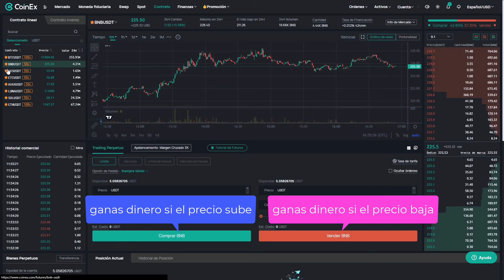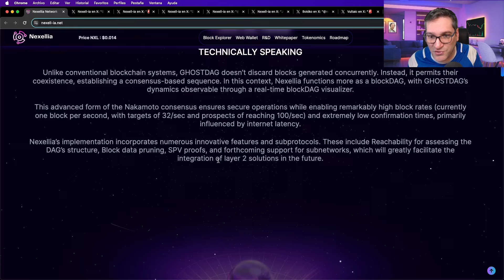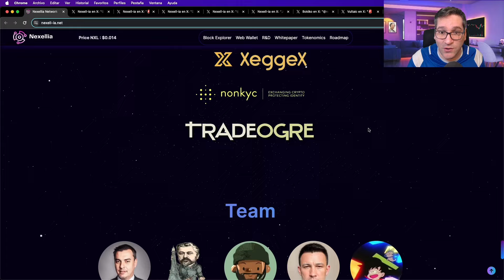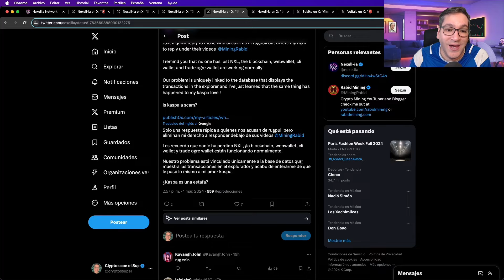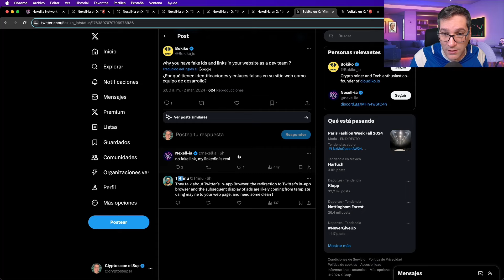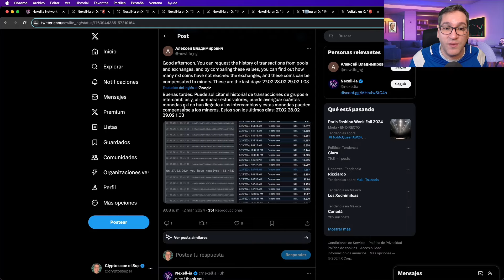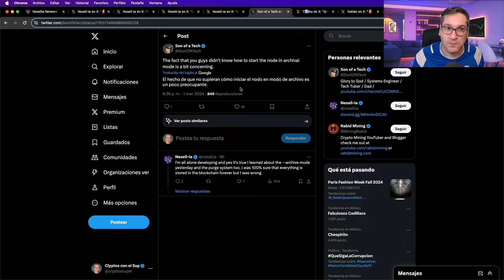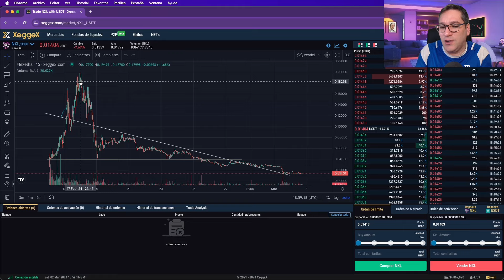🚨ES EL FIN DE NEXELLIA🚨 ATENTOS!